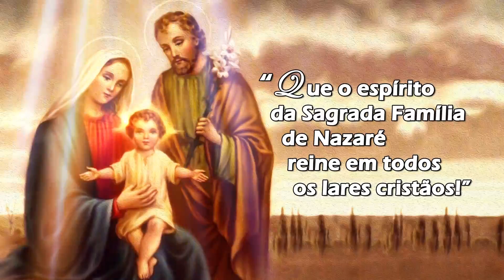“Que o espírito da Sagrada Família de Nazaré reine em todos os lares cristãos!”